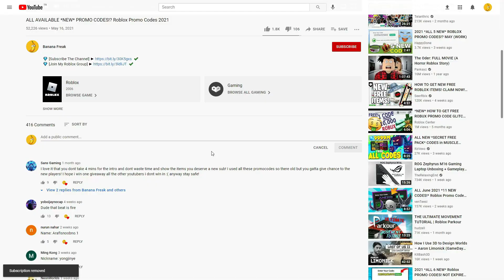ALL ROBLOX 🎫Season 1!🦸Hero Clicker Simulator🖱️ SECRET *OP* CODES? on 2022